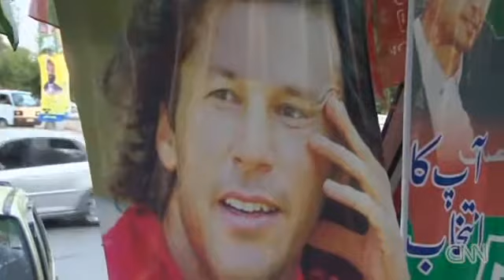Pakistani voters have many choices